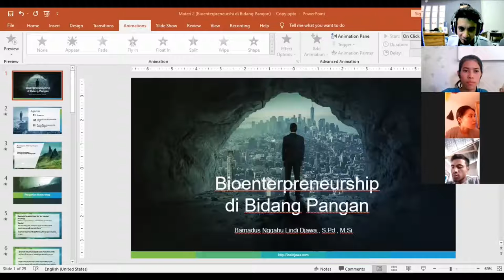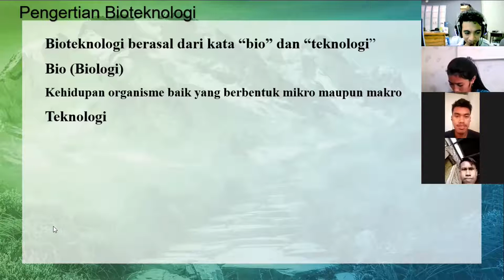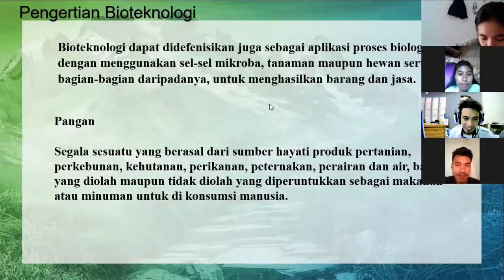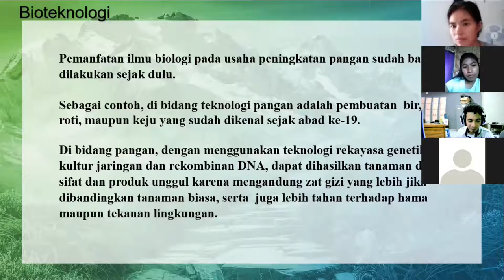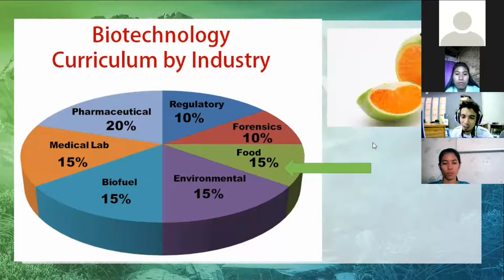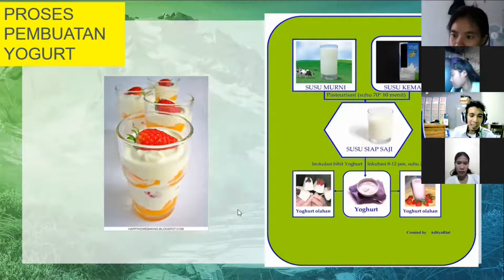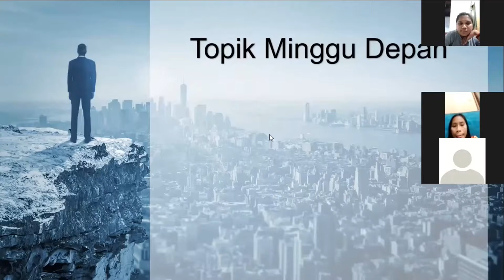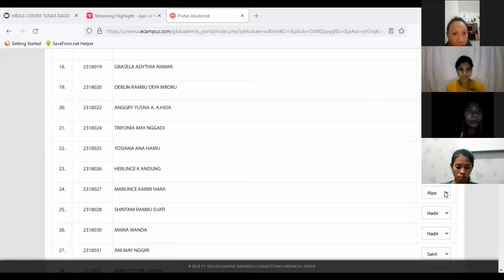Pendidikan Biologi Unkriswina - Bioenterpreneurshi - Materi 2 (Produk Bioteknologi Pangan)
Bioenterpreneurshi - Materi 2 (Produk Bioteknologi Pangan)